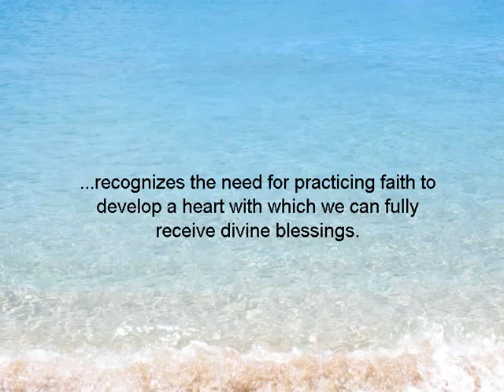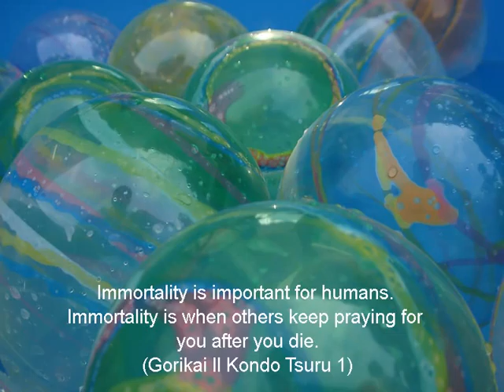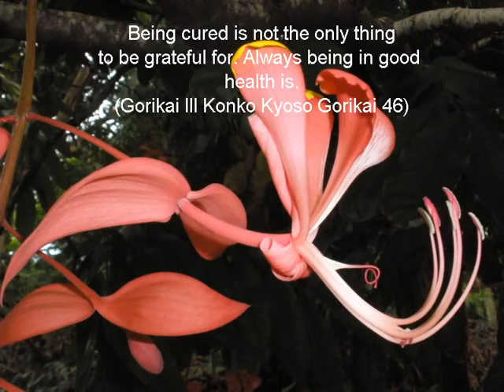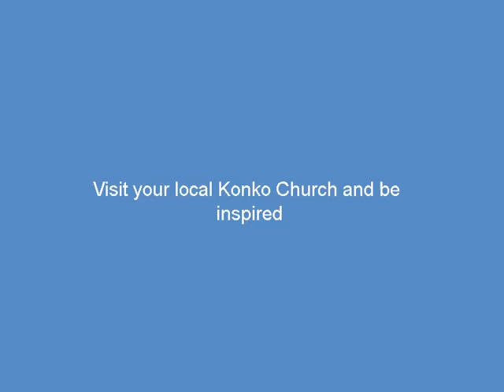Konkokyo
Konkokyo Hymn BGM  "Shining Shimmering Light" (Hikari Kagayaku Michi) by Rev. Tamie Imaoka of the Konko Church of Nakatachi Uri Church, Japan.